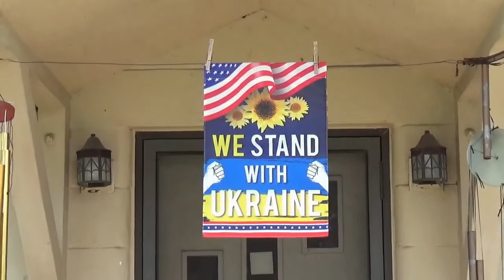June 11, 20 22 ALTO SAX CONCERT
Today I start out with the Ukrainian National Anthem and then move into the following selections.
1. THE SIAMESE CAT SONG from Disney's Lady And The Tramp
2. AVE VERUM CORPUS by Mozart
3. SUMMERTIME from Porgy and Bess
4. LOCH LOMOND (A Scottish Folk Song)